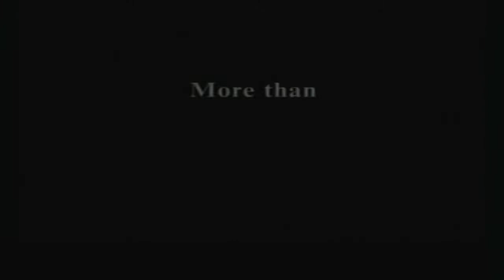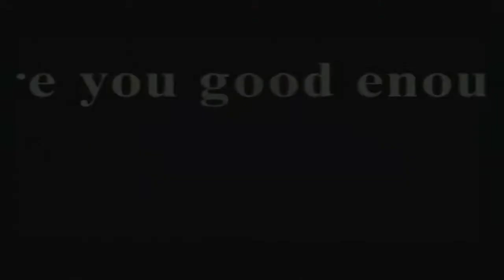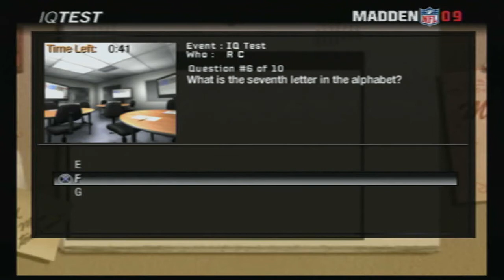Madden NFL 09 Superstar Part 01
COPPA Update audience warning and protection: This content is not for children and may contain swearing and topics not suitable for these audiences. If not specified, this video is for general audiences and does not ask minors for any information regarding their age or life etc.

KreekKraft has spoken with the FTC about COPPA I encourage you to watch these videos: